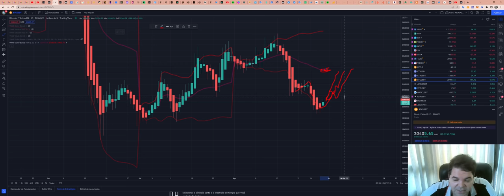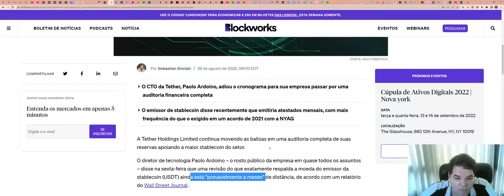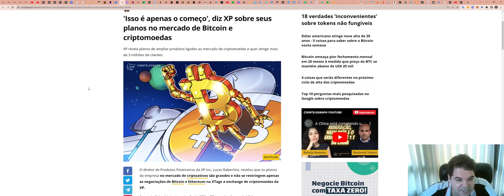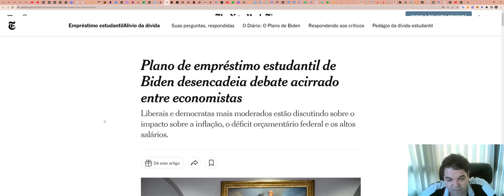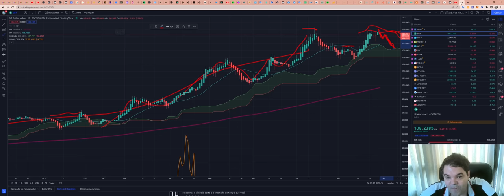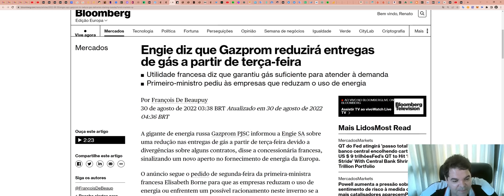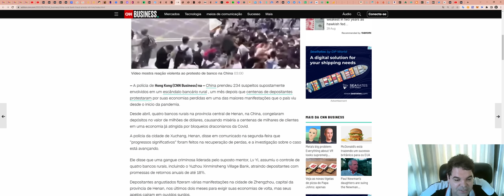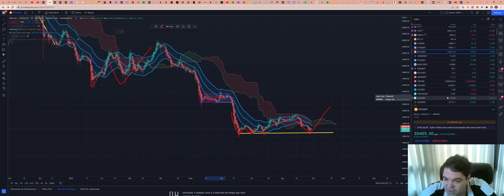Bitcoin (BTC) - Análise de hoje, 30/08/2022!